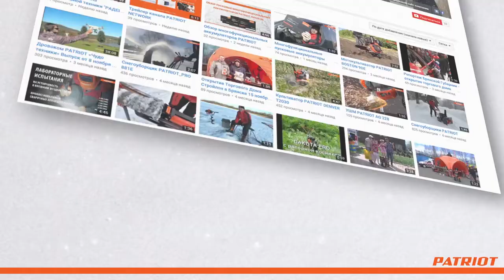Снегоуборщики PATRIOT Pro 650 / Pro 655E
Надежный снегоуборщик Patriot Pro 650 для уборки снега с небольших территорий. Двигатель средней мощности в 6,5 л.с. позволяет справиться с большинством задач по перемещению снега, а наличие шести скоростей вперед и две назад обеспечивает высокую маневренность и большой диапазон в выборе режима работы. В конструкции снегоуборщика используются только подшипники, а не втулки. Шестерня редуктора шнека выполнена из бронзы, что в десятки раз увеличивает ресурс снегоуборщика. На заводе производится регулировка и обкатка каждой единицы техники в собранном состоянии.